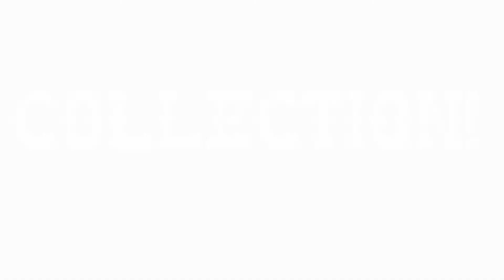Xenosaurs Trailer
Xenosaurs is an hyper casual mobile game where you encircle space dinosaurs to catch them, created in a collaboration between Digital Bros Game Academy and Bad Seed.